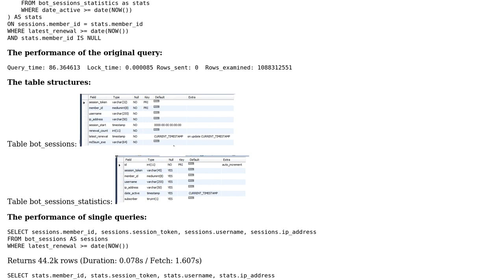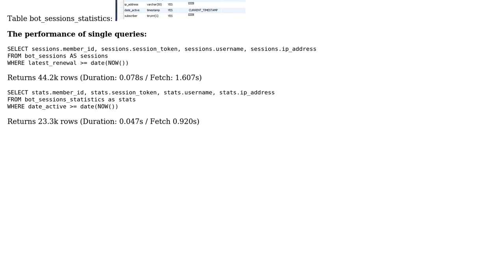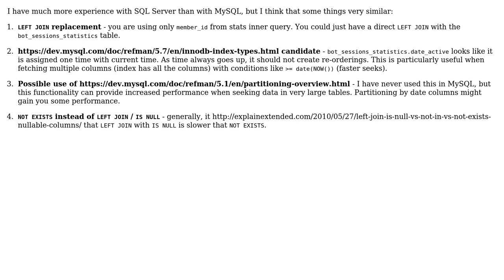Archiving an SQL table of sessions and statistics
With thanks & praise to God, and with thanks to the many people who have made this project possible! | Content (except music & images) licensed under CC BY-SA | Music | Images & others | With thanks to user kentor user Jamal user Alexei user 200_success and the Stack Exchange Network Trademarks are property of their respective owners. You are responsible for your own actions.